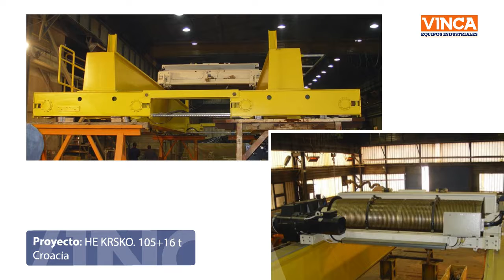Puente grúa birrail